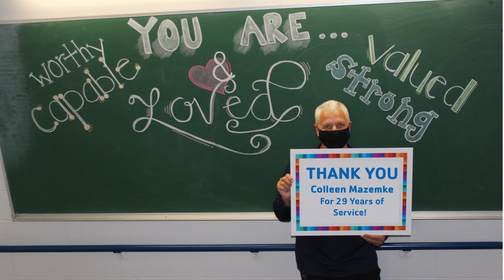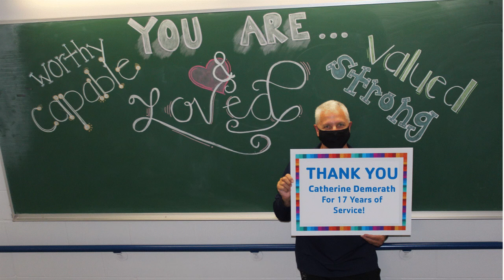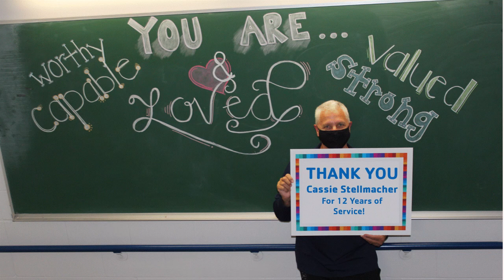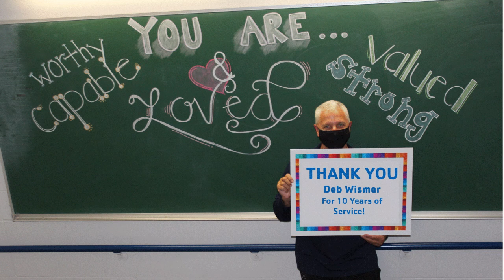30DaysOfThanks - Years of Service